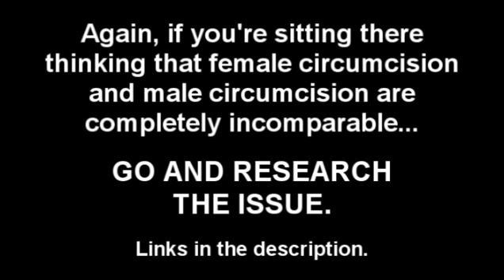On circumcision - Is getting angry the best approach?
Freedom0speech - Difference Between: Male & Female Circumcision (great for people who think MGM and FGM are completely incomparable)